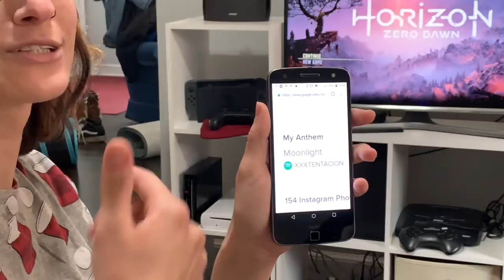Swipe Right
A sketch about men's dating app profiles.